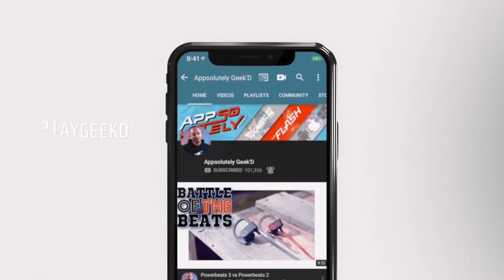First Time Watching Black Clover Reaction Episode 11 - 14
Black Clover Reaction Episode 11-14